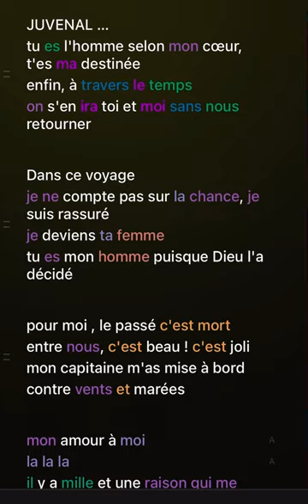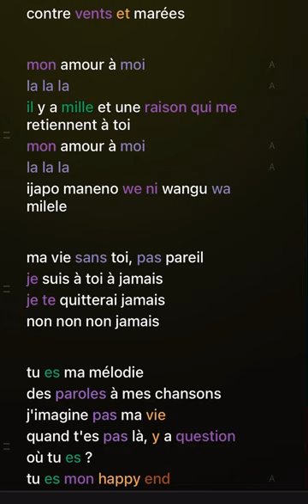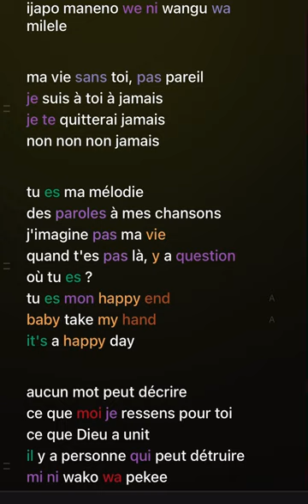JUVENAL chanson de mariage by glory kaviswa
La chanson dédiée à mon mari le jour se mon mariage :JUVENAL …
tu es l'homme selon mon cœur, t'es ma destinée
enfin, à travers le temps
on s'en ira toi et moi sans nous retourner

Dans ce voyage
je ne compte pas sur la chance, je suis rassuré
je deviens ta femme
tu es mon homme puisque Dieu l'a décidé

pour moi , le passé c'est mort
entre nous, c'est beau ! c'est joli
mon capitaine m'as mise à bord
contre vents et marées

mon amour à moi
il y a mille et une raison qui me retiennent à toi
la la la
ijapo maneno we ni wangu wa milele

ma vie sans toi, pas pareil
je suis à toi à jamais
je te quitterai jamais
non non non jamais

tu es ma mélodie
des paroles à mes chansons
j'imagine pas ma vie
quand t'es pas là, y a question
où tu es ?
tu es mon happy end
baby take my hand
it's a happy day

aucun mot peut décrire
ce que moi je ressens pour toi
ce que Dieu a unit
il y a personne qui peut détruire
mi ni wako wa pekee
umerusha roho ka ndege
umeni tosha kwa upweke
acheni wazazi wale cake#